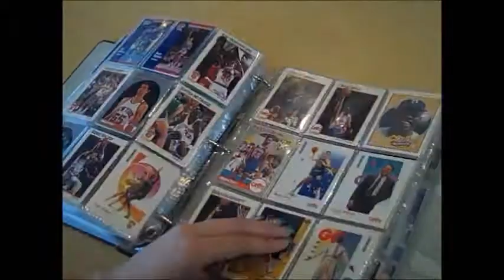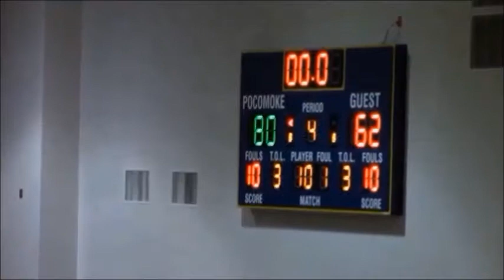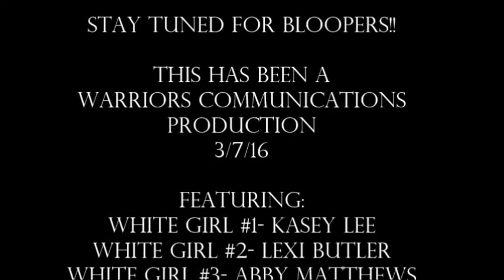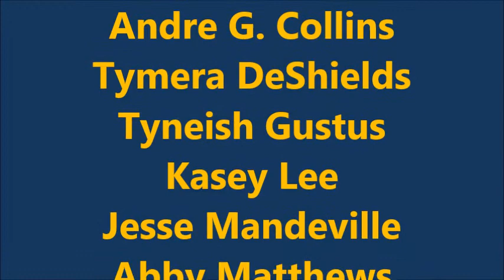WCShow3 9 16